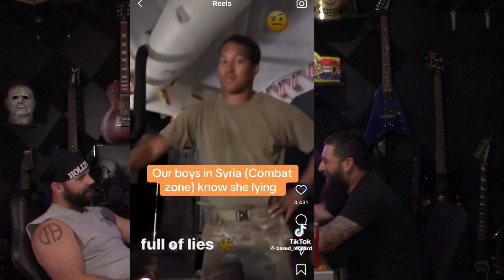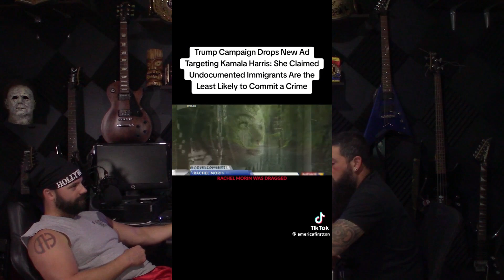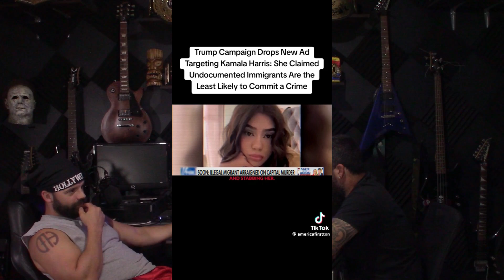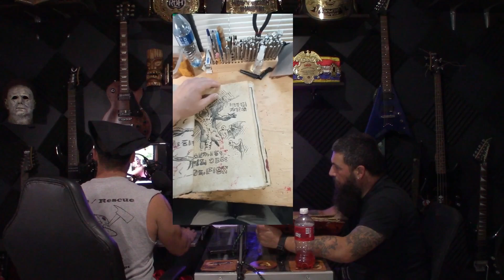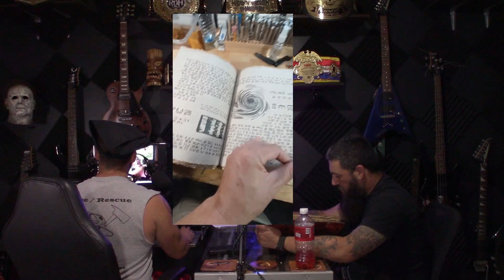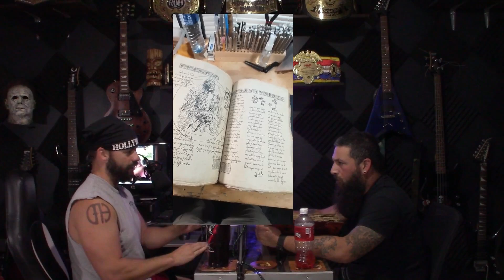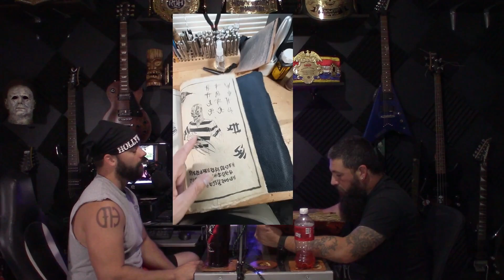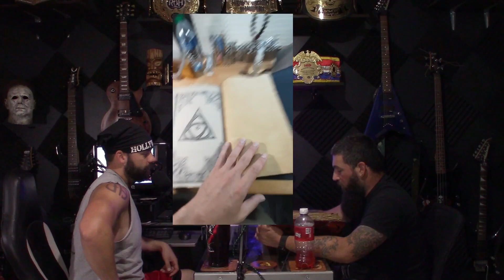Studio Talk 139: Debates 2024 pt.2 And The Necronomicon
After the 2nd debate of the season, we discuss how one line can distract and throw off an entire 90-minute debate. Social Media RAN with the "eating our pets" line and rightfully so. Is there any truth behind it, though? Also, you weren't actually in "Incognito Mode" all this time. Google was selling your info anyway.
      I created a fan fiction/collection Necronomicon, and Charlie flips through it during our first ever book club meet.